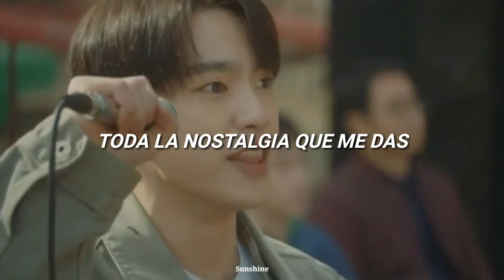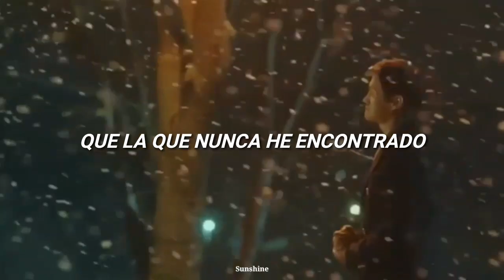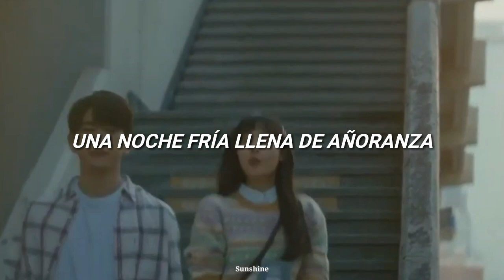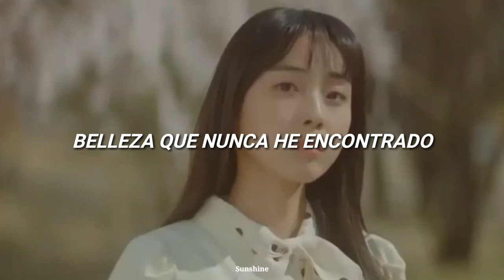Jang Hye Jin (장혜진)The Season Like You|When My Love Blooms OST 1 (Sub español)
장혜진 (Jang Hye Jin) – 너라는 계절은 Jang Hye-jin - The Season Like You ( When My Love Blooms ost part1)

[Credit] Lyrics & Composed & Arranged by HEN Piano HEN Bass 김형민 String Arranged by 박민주 String 융스트링 Mixed & Mastered by 김대성 @톤스튜디오